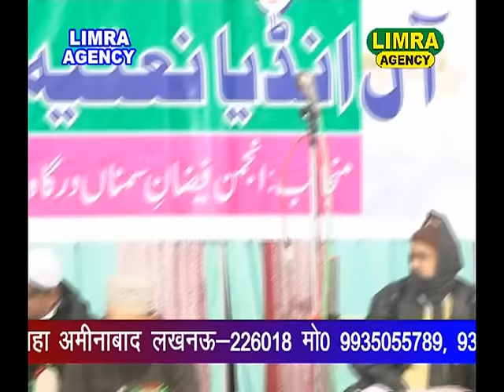Hilal Rana Kichochovi New Kalam HD India Lucknow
All Types of Videography, Video Editing, Audio Recording, Live Projection, Ad. Film & Documentary Film Etc. LIMRA AGENCY GWYNNE ROAD CHAURAHA AMINABAD
LUCKNOW-226018. India
DIRECTOR  M. NAUSHAD BILGRAMI